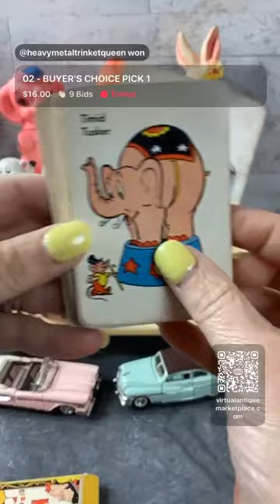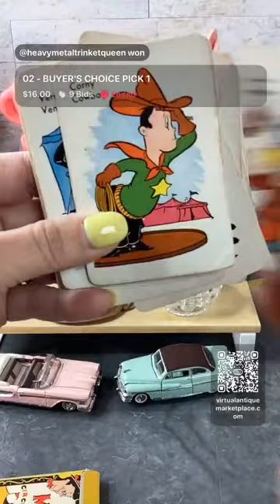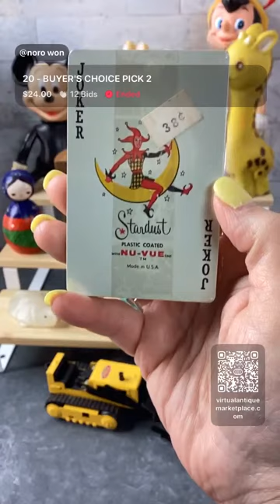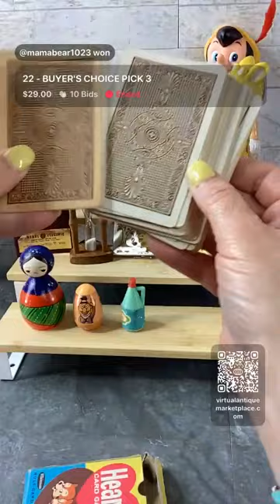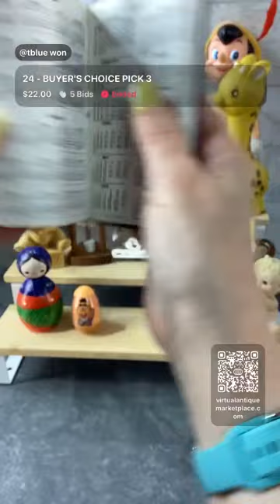TJVH Tiny Treasures BUYER’S CHOICE Vintage Variety Sale!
Lensmart
USE THIS CODE TO SAVE 25%!

📬 Cards/Friend Mail
Misty Pate